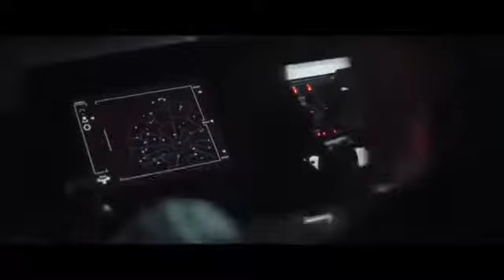Baby Yoda loves LOTR music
Baby yoda